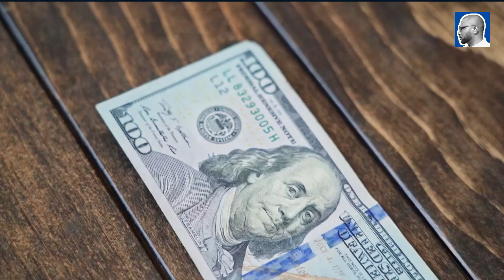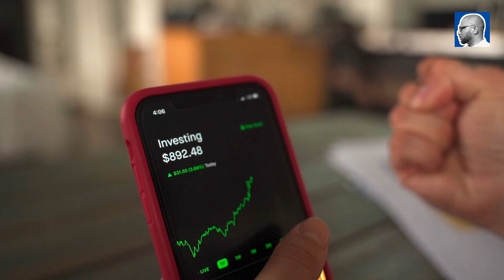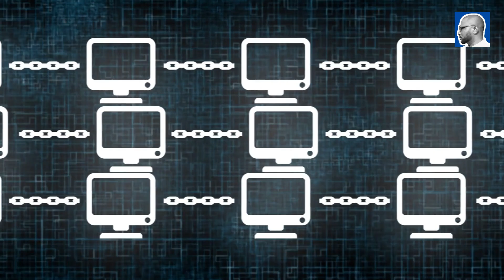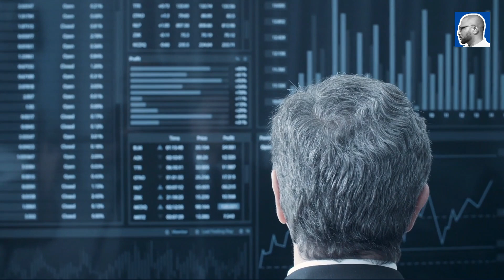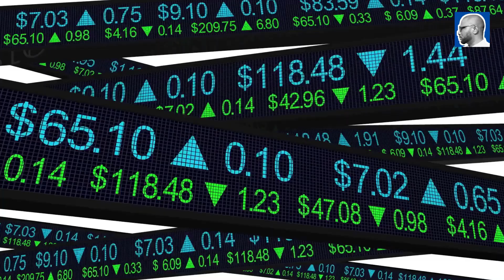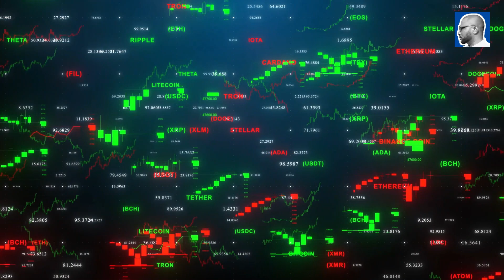THE ACTUAL PRICE | THE TIME IS HERE FINALLY!!!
The actual price of Pi. The time is finally here, the time that all pioneers have been waiting for: this video talks about the possibilities of Crypto prices and how they are valued.

this gives an idea of what type of price Pi network will command as soon as it hits the mainnet.

Get ready, get KYC. Dont be left out as pi will dominate and change everything you know about cryptocurrency and indeed money.

Find links to other videos to have a better view of what you shout expect. Pi millionaires, the time is here.

REFERAL CODE: bukassi